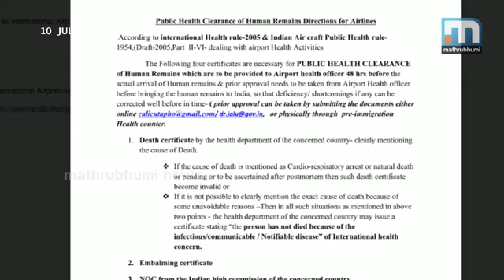Protests intensify at hurdles in bringing back bodies of NRIs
Protests against the new norms which make bringing dead bodies of expatriate Indians intensify. Overseas Indians plan to seek legal recourse in this issue. With the implementation of GST, it has become difficult to send things through cargo. Earlier it was possible to send goods to India worth up to Rs 25,000 without tax. Watch Gulf Time